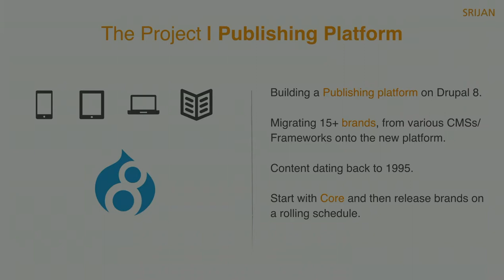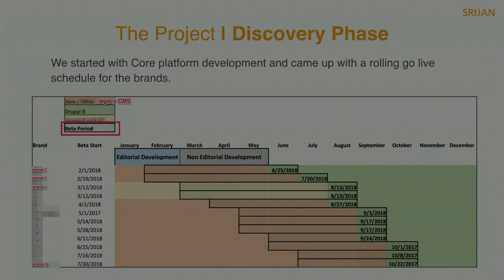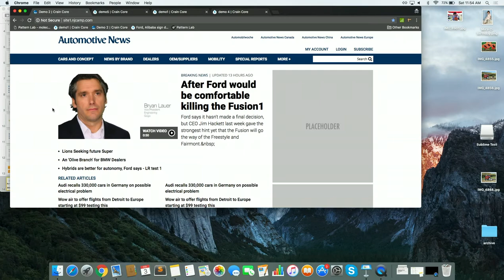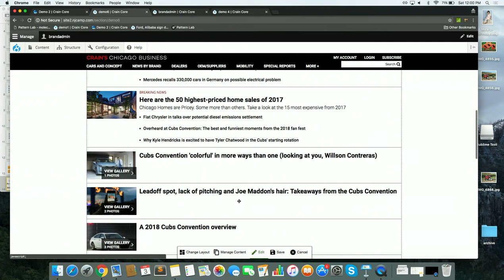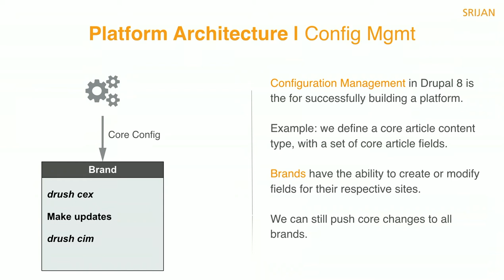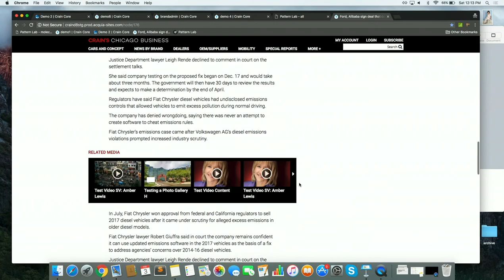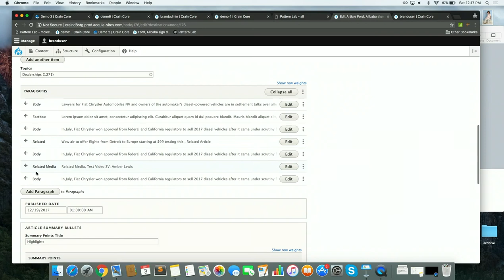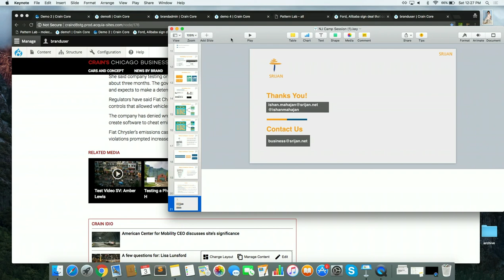Building a publishing platform for 15 brands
Ishan Mahajan

The session will start, with a brief case study on the digital journey of a publishing company, which chose Drupal 8 to build its new publishing platform. I'll take you through the journey of migrating 15 brands, very much used to (for a very very long time) running their independent sites, onto this new common Drupal 8 platform.

Challenge:

    How will a single Drupal core (distribution) cater to 15 different brands, each having its own identify and workflows
    How not to bloat the platform with features needed by only a single brand...that is not a platform

Solution:

    After weeks of hard work, came up with a set of "Core Platform Features" that meet 80% of each brand's needs.
    Provide configurations and tools that enable brands to take care of the remaining 20%.
    What is the remaining 20% brand level work?
        Theme
        Layouts and Templates
        Taxonomies
        AD rules
        Roles and Permissions

Demo:

Bulk of the session will be a demo of the platform.

We dive deep into the set of Drupal 8 features and modules that allowed us to build a core platform, which lets each brand setup and customization their unique sites.

I'll walk give a demo of the essential Drupal 8 modules and APIs we used:

    Paragraphs
    Panelizer
    Block API
    Layouts

As we go through the demo, we'll see how 2 very unique looking sites are created, using the site building capabilities provided by the core platform.

After the demo, we'll close the session with a brief mention of other key aspects of the platform:

    Infrastructure: multi site setup in Drupal 8
    Styleguide: how using patternlab, helped us update the theme for each site quickly